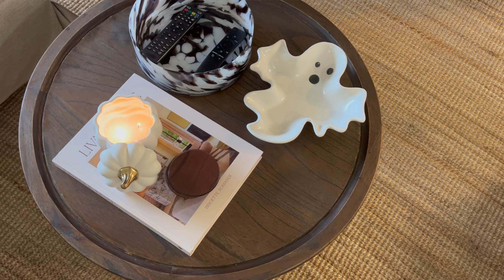HOW TO DECORATE FOR FALL | TIPS + HAUL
Giving you tips on how to decorate for fall, showing you my fall decor collection & what I bought new this year!